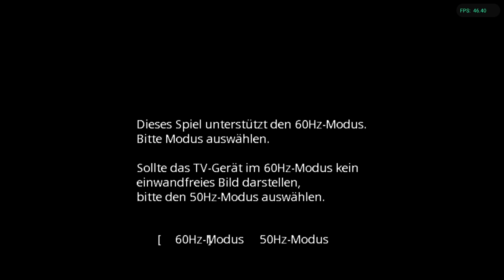Paper Mario - The Thousand Year Door (Europe) HD - Xbox Series X - Dolphin v1.16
Paper Mario - The Thousand Year Door (Europe) recorded on an Xbox Series X